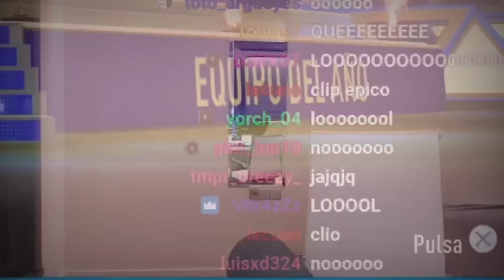¡TOP 10 MEJORES SOBRES de MIKING en FIFA 22 ULTIMATE TEAM!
Mi TW1TCH : mikingxd